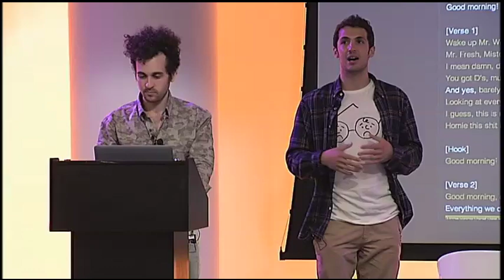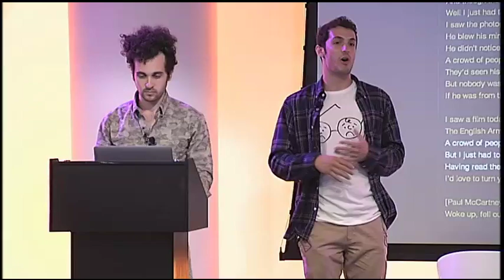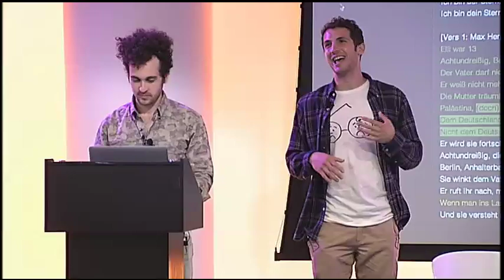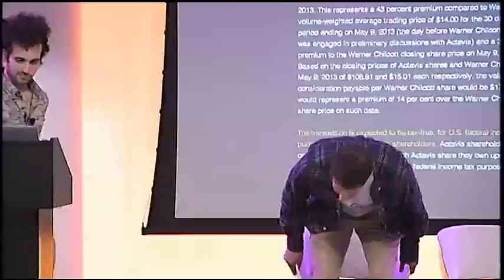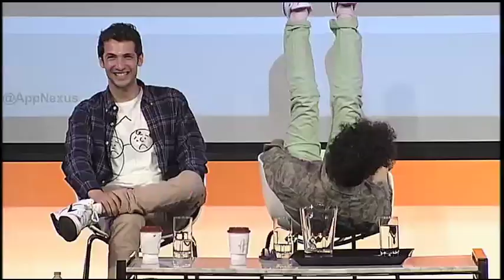Rap Genius @ AppNexus: Fireside chat with Ilan Zechory & Tom Lehman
Ilan Zechory and Tom Lehman from Rap Genius discuss their start-up story and how they built what's being called 'the Wikipedia of rap lyrics'. Hosted by Michael Rubenstein, President, AppNexus.